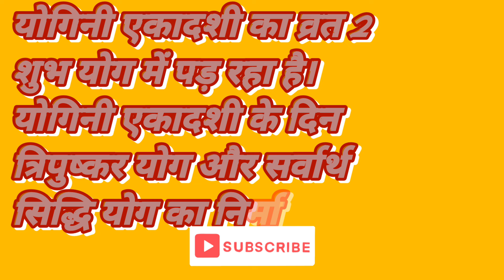एकादशी कब है 2024 Ekadashi kab hai| Ekadashi July 2024| gyaras Kab Ki Hai| एकादशी कब है जुलाई में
एकादशी कब है 2024 | Ekadashi kab hai | Ekadashi july 2024 | gyaras Kab Ki Hai | Ekadashi kab ki hai | gyaras kab hai | ग्यारस कब की है | yogini ekadashi 2024

आज के इस वीडियो में मैंने आपको आषाढ़ योगिनी एकादशी कब है शुभ मुहूर्त क्या है एकादशी व्रत का पारण कब करना है और पूजा विधि के बारे में बताया है।
           🙏।।जय श्री मन्नारायण।।🙏

yoganiekadashi 2024